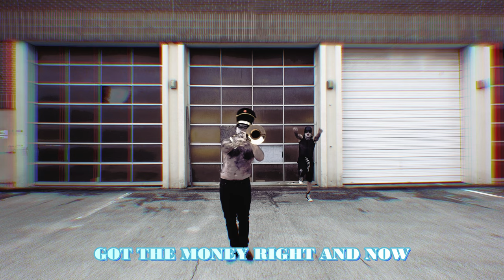L. Tapeworm - L. Ron Hubbard (Official Music Video)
Written, Recorded, and Mixed by L. Tapeworm
FOLLOW L. TAPEWORM
LYRICS:
Ooooo
Ahhhh
I'm like L. Ron Hubbard
Created my own religion and now I'm makin' dough
You fuck around with the cult, then we go stalk your home
Ooooo
Ahhhh
I'm on 11 OT, this pussy on three or four
Clearwater in my pocket, St. Pete is next in store

(Yeah, ngaahh, yeah, ngaahh)
Got the money right and now I fuck 'em like I'm Tom Cruise
Yeah, I don't need no stunt man, shawty put a spin on it like she was anchorin' on cable news
Don't fuck with local music, I'd prefer to nuke the competition, watch 'em DC-8s go boom
Since I was a larva, mental images of rockstar-dom, (Bleehh, hnghhh) bankin' on my ruse (Yah, go)
I got tapeworms in my brain, no theta on my body (Yah, yah)
They tell me, "Tapeworm, we about to reach Apotheosis of this party."
"Let's blow this popsicle stand."
Parasocial peasants on deck, they all look like some zombies (MWAUUHH)
I gotta take cover, I ain't even listenin'
Stare at 'em, light skin Donkey

Ooooo
Ahhhh
Ooooo
Ahhhh

I be plottin', I be feelin' haughty
Twiddlin' my fingies, gettin' blumpkins on the squatty potty
Figured out what I gotta do to make the people love me
Hold on to soda cans, make y'all a Major Melon Army
I'll make y'all little robots, little Vivek Ramaswamys
Bend over backwards while I give in to the things that haunt me (Mmnneehh)
Y'all ain't do shit, did it myself, where is the lie? (Wah, wah)
Think it was some type of co-op effort, now you want piece of the pie?
Now you want piece of the pie?
Bitch, I got the product, you consume it, then we all die
Hope in the next life I'm the CEO of Mickey D's
Ain't no burger lover tryna take a pic with me (No, no!)
You don't stream outta pity, you don't do me no favor
You are eating by yourself, you just enjoy the flavor
Y'all been deceived, man is asleep, he's hypnotized (Yuh, yuh)
When you hear what Raggy did to Shelly
Hwooh! Are you really surprised?

Ooooo
Ahhhh
You fuck around with the cult, then we go stalk your home (Scary!)
Ooooo
Ahhhh
Just like L. Ron Hubbard (Yah)
Clearwater in my pocket, St. Pete is next in store (Hahahahahahaha)

(Leggo, yah), (Yah, yah, yah)